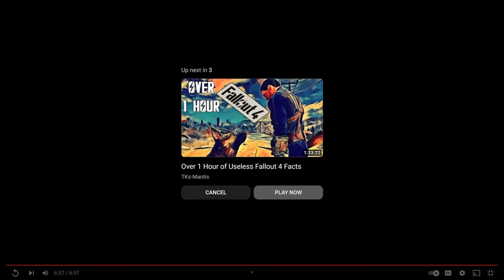Cyraxx on Ytube. "a quick message to foodie Beauty". 8/9/2023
So now Foodie is good again, even tho she called you a PDFile, Chance? Ok then.
From his Remix Nation Ytube channel 50min ago.
Thanks to Fed Smokers Fiends for the video, I just woke up and don't have time to fix the audio. Thanks, homie @ConnaldHerksterPeterson